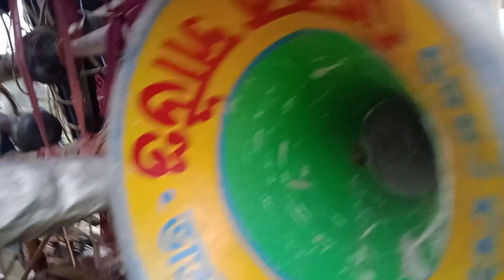ভৈরব সাউন্ড ভান্ডারহাটি নিউ 16 3টে হাজার দিয়ে পাঁচগেছিয়া টুসু ভাসানে বাচ্ছিল দেখুন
@ভৈরব সাউন্ড ভান্ডারহাটি